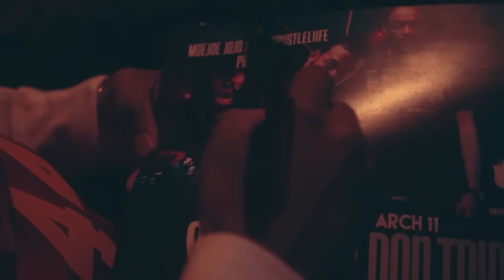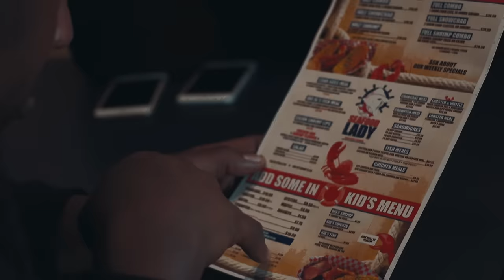Starlito, Don Trip - Do What I Gotta Do (Official Video)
Step Brothers THREE

Produced by Chefry Kitchen
Directed by McCain Merrin & Jermaine Shute

Music video by Starlito, Don Trip performing Do What I Gotta Do. 2017 Grind Hard LLC. / Step Brothers THREE